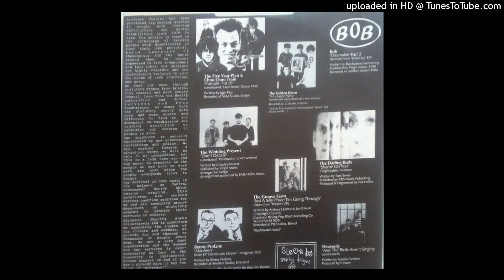The Five Year Plan & Choo Choo Train - Pumpin´for Jill